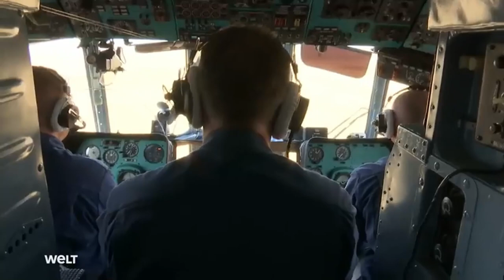Russia sending troops to the Caribbean.